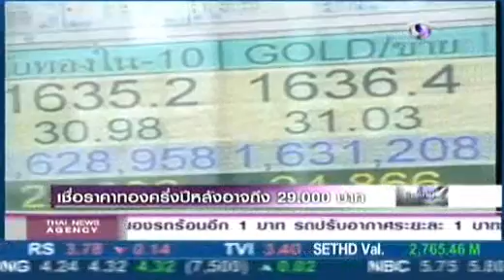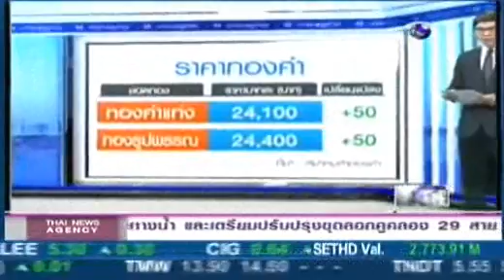YLG on Modern 9 TV : 26/04/55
รายการ ข่าวภาคเที่ยง Modern Nine TV
คุณ ฐิภา นววัฒนทรัพย์ รองประธานเจ้าหน้าที่บริหารบริษัท วายแอลจี บูลเลี่ยน แอนด์ ฟิวเจอร์ส จำกัด
 ให้สัมภาษณ์ถึงทิศทางราคาทองคำ